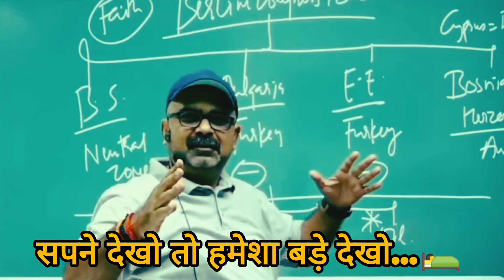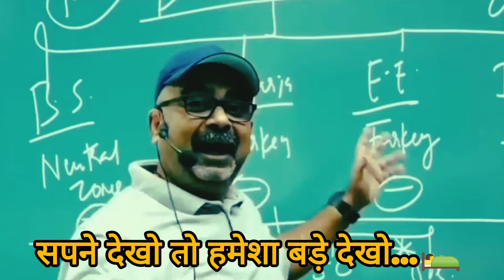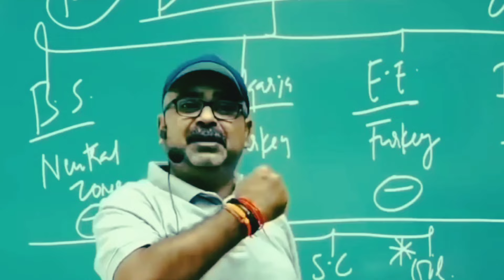जो विपरीत परिस्थिति में हँसा .. इतिहास भी उसी ने रचा .. Avadh Ojha sir..